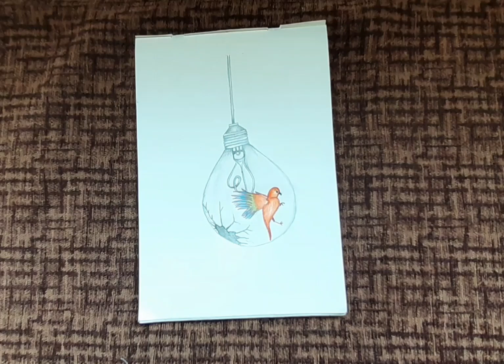How To Draw A Little Bird Inside Bulb |Creative Drawing ARTISTO ZONE